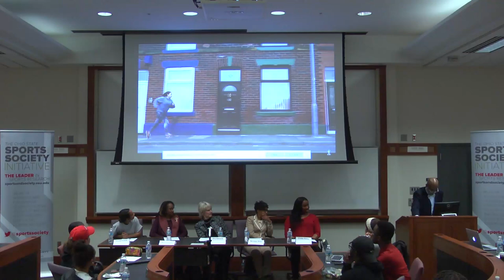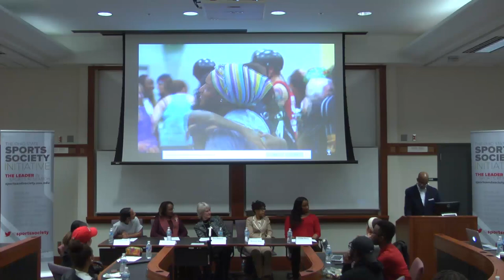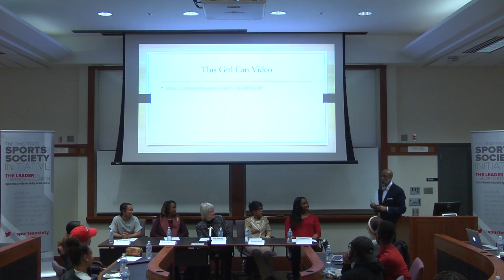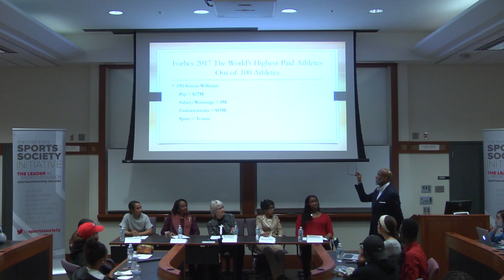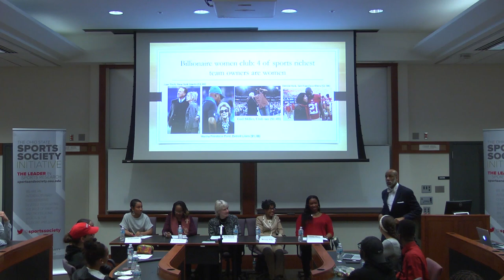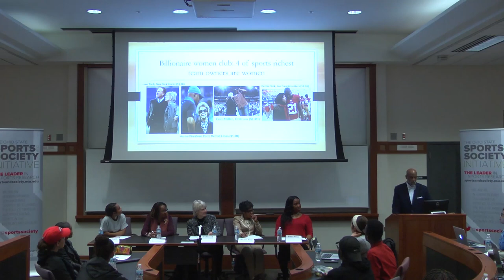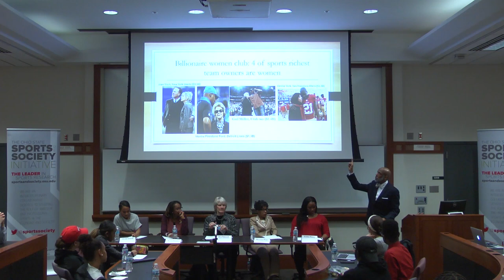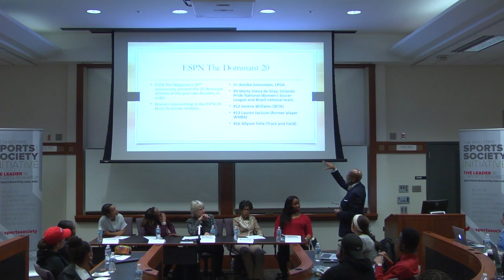"Diversity, Media and Women’s Leadership in Sports," March 2018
To launch the Women's Final Four in Columbus, the Sports and Society Initiative partnered with Ohio State's School of Communication and the Black Advertising and Strategic Communication Association to sponsor, “Diversity, Media and Women’s Leadership in Sports.”

More than 75 people joined panelists Dru Hancock, former chair of the Division I Women’s Basketball Committee and senior associate commissioner fopr the Big 12 Conference; Karen Dennis, director of Ohio State's cross country and track and field teams;
Roxanne Price, director of compliance and sporting behavior for Ohio High School Athletic Association; Ericka Haney, special assistant to head coach for Ohio State Women’s Basketball; and Alyssia Graves, assistant sports director for Lantern TV.